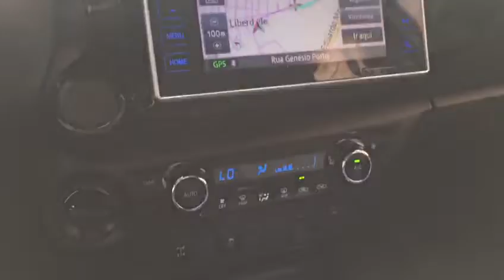Toyota Hilux SRV CD AT 4X4 2.8